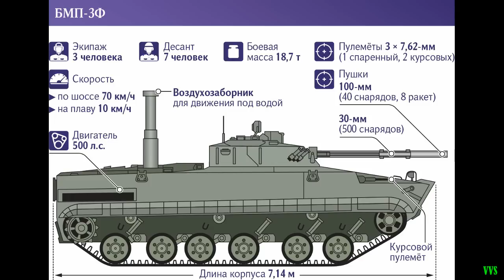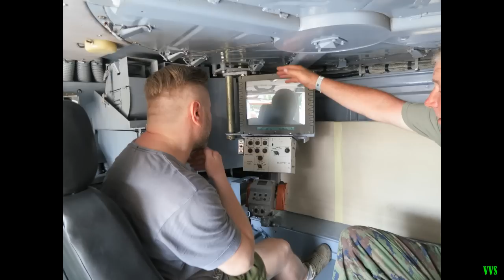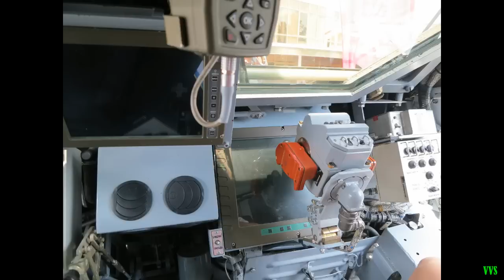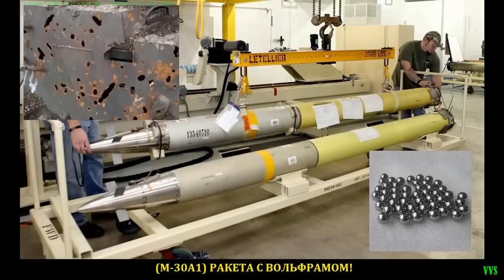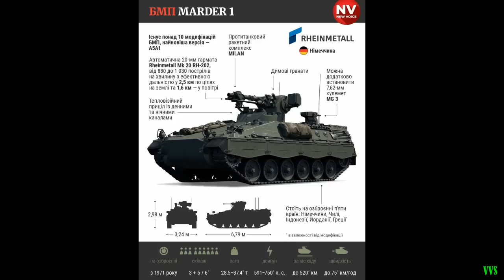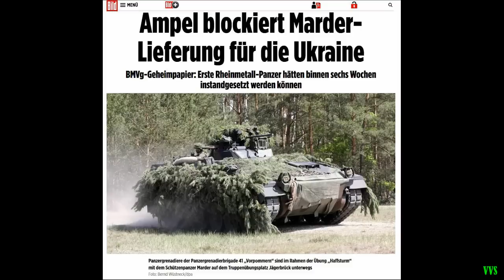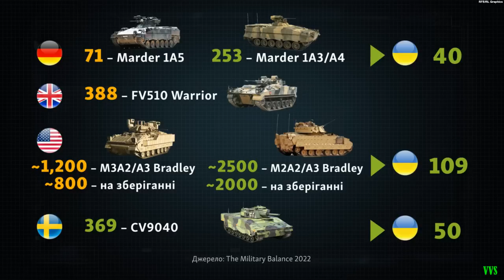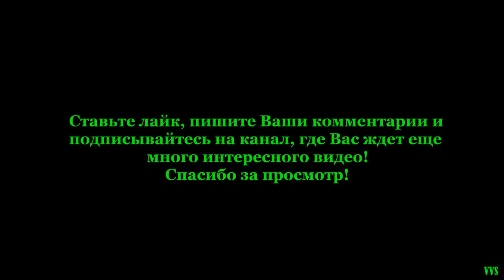Сравнение боевых машин пехоты (БМП) армий Украины и России! Российско-украинская война №8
Почему Западные БМП изменили ход войны! В этом видеообзоре мы сравним Западные БМП с советскими и российскими! Узнаем про их ТТХ и боевые возможности. Покажем, как эти БМП проявили себя в войне. Узнаем про мнения и отзывы украинских военных об этой технике, которые ранее воевали на советских и российских трофейных БМП а потом пересели на Западные! Узнаем, что они думают про эти бронемашины и почему считают, что Западные БМП намного превосходят все советские и российские! Рассмотрим, в чем, и почему российские БМП так сильно уступают западным! В чем разница, и какие отличия!? В видео проведено детальное сравнение зарубежных боевых машин пехоты с российскими и советскими. Имеется детальный анализ защищенности, огневой мощи и подвижности. Проведено сравнение основных ТТХ и боевых возможностей.
Отдельная Благодарность Автора всем, кто помогает каналу!
Ваша помощь очень важна!

Ссылки на видеообзоры на канале:

- Российско-украинская война №7! Демилитаризация РФ и милитаризация Украины. Сравнение армий по танкам;

- Россия снимает с хранения советские танки 70-летней давности Т-54 и Т-55! Как это повлияет на войну?

- Этот бой стал крупнейшим танковым сражением за год войны – Битва за Угледар и разгром армии РФ!

- Первые потери ВСУ танков Леопард 2 и БМП Брэдли в контрнаступлении Украины! Детальный анализ боев!